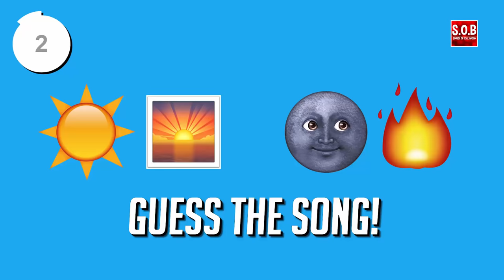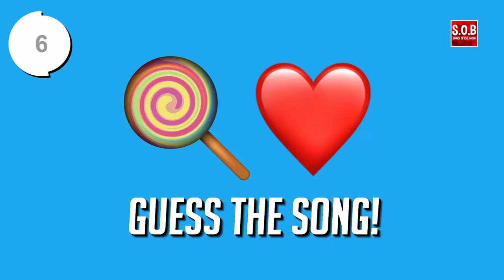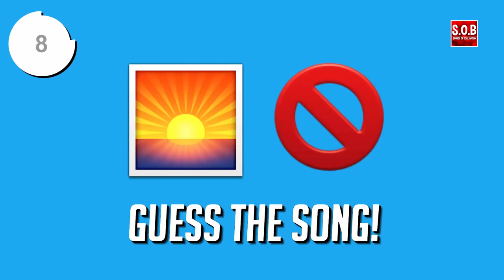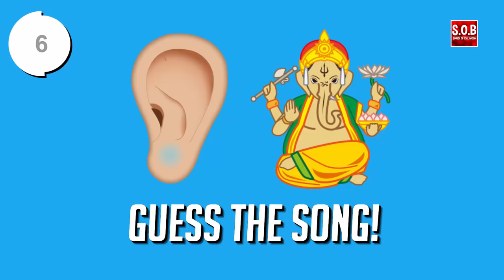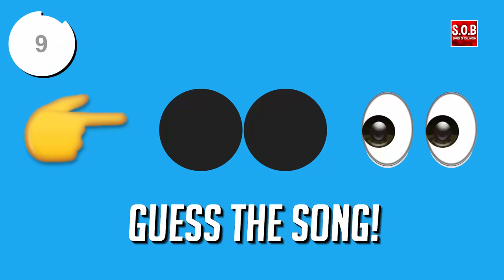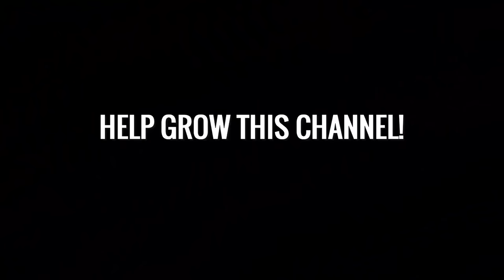Guess The Song By EMOJI Challenge #3 | Bollywood/Hindi Songs Challenge Video 2019!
-Guess The Song By Its EMOJI Bollywood Songs Edition 2019
-Guess The Song By Its EMOJI Hindi Songs Edition 2019
-Bollywood/Hindi Songs Challenge Video 2019
-Bollywood/Hindi Songs Playlist Jukebox Collection Video 2019

T-Series
YRF
Tips Official
Rajshiri
Eros Now
Shemaroo
Filmi Gaane
Venus Movies
Dharma Productions